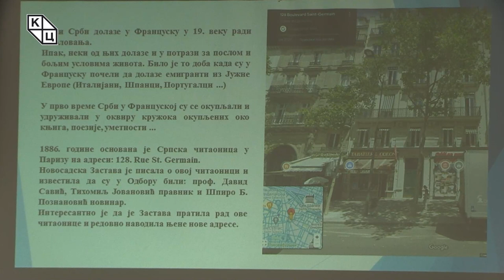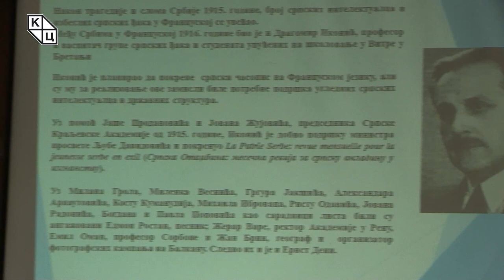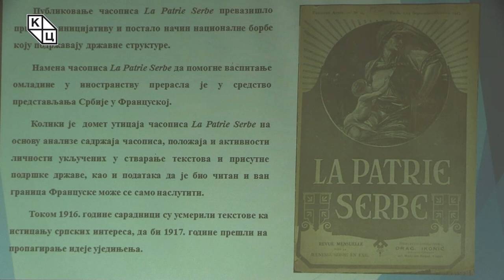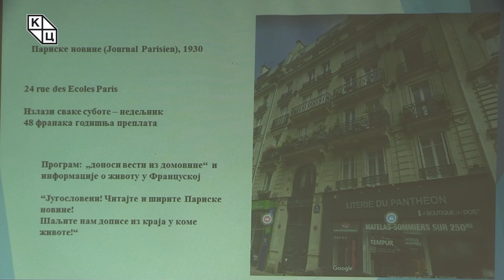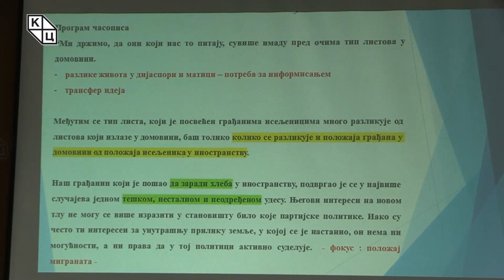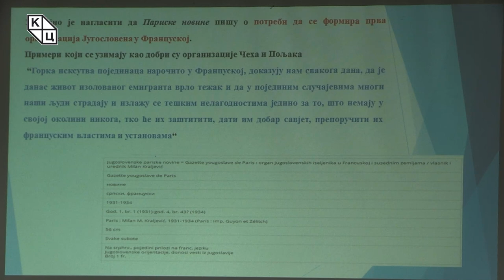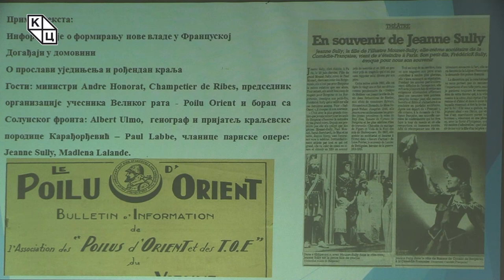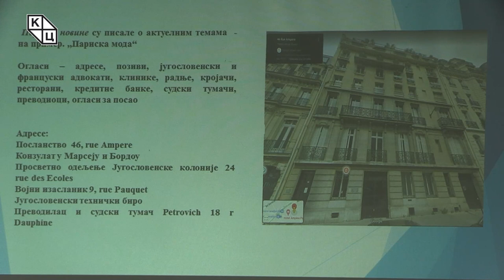др Александра Колаковић - „Српска дијаспора у Француској: неколико цртица из историје“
Предавање др Александре Колаковић на тему „Српска дијаспора у Француској: неколико цртица из историје“ (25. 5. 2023)

На почетку овомесечне трибине, др Александра Колаковић истиче да су већ почетком 19. века први Срби отишли у Француску. Најчешћи разлози за одлазак у иностранство били су бољи послови и одлазак на школовање. У почетку, Срби су се окупљали и удруживали у оквиру кружока окупљених око културних дешавања да би већ 1886. године основана Српска читаоница у Паризу која је постала центар окупљања људи у дијаспори. Након трагедије и слома Србије 1915. године, број српских интелектуалаца и избеглих српских ђака у Француској се увећао.